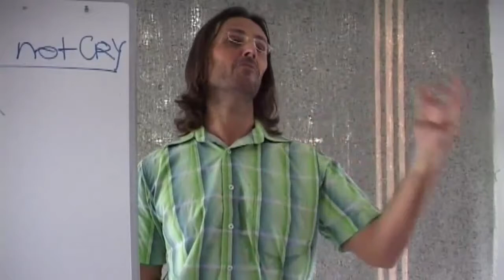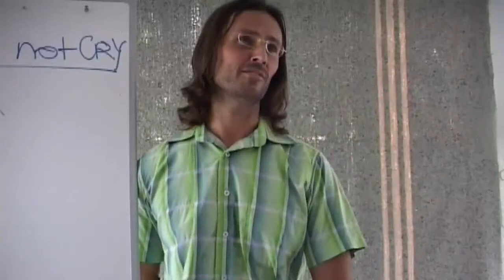Jesus on Courage and War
Jesus discusses the emotions of war and the confusion such dark experiences cause in our souls.

This is a section of the presentation by Jesus entitled "20081213 General Discussion - Q&A From People In Brisbane P1".

dtstart:003103:
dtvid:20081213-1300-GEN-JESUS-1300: